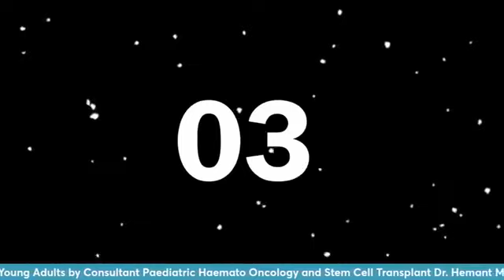Facebook Live with Dr. Hemant Menghani | ApolloCBCC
Apollo CBCC Cancer Care is conducting a Facebook Live on Cancers in Children and Young Adults. The session will be addressed by Consultant Paediatric Haemato Oncology and Stem Cell Transplant Dr. Hemant Menghani.
Dr. Menghani will be sharing interesting and important insights on Childhood Cancer. Spread a word amongst your friends and family so that many could benefit from this Facebook Live. Do tune in on August 10, 2022 (Friday) at 03:00 PM.